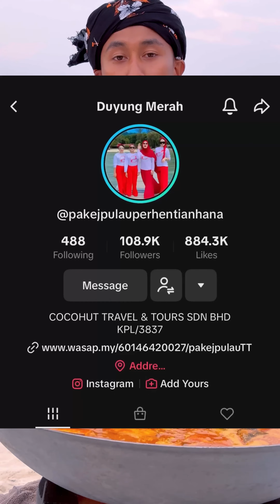Resepi KARI IKAN TENGIRI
korang yang mana berminat dengan pisau macam abe wea pakai ni boleh tekan link di bawah
Harga pisau RM50 FREE POS 🚛🚚

korang yang nak datang pulau perhentian tu boleh cuci mata kat 😭 Duyung Merah